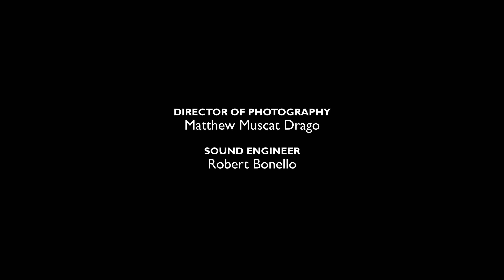Amber Riya - Amazing Grace | St John's Co-Cathedral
A soulful rendition of the song ‘Amazing Grace’ performed by Amber Riya at St John’s Co-Cathedral, Valletta.

This is an online event on 8 December 2020. You can watch this performance on ‘St John’s Co-Cathedral’s Facebook and YouTube channels.